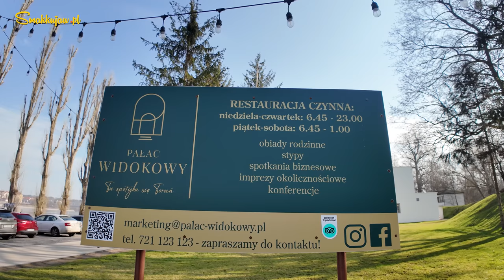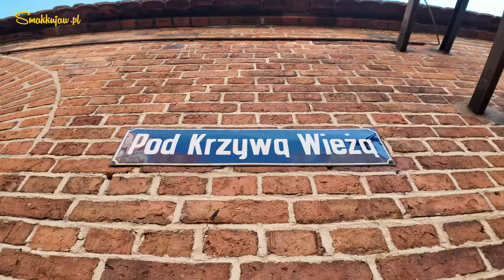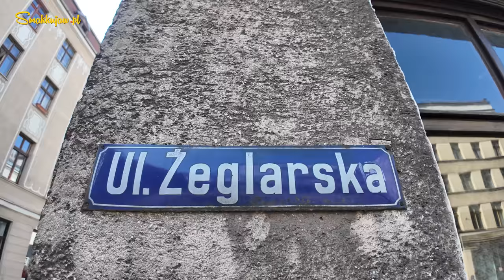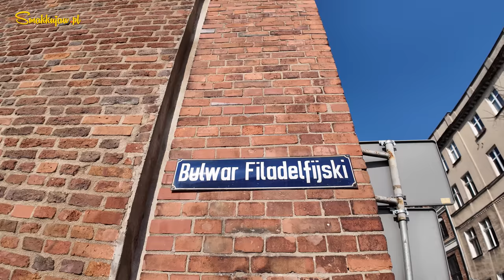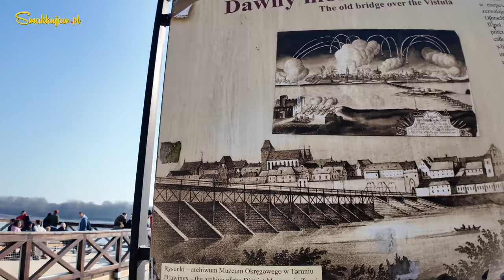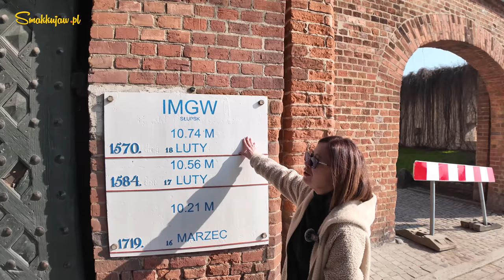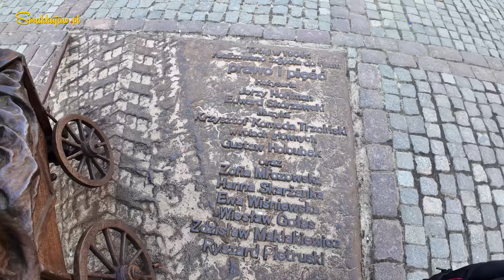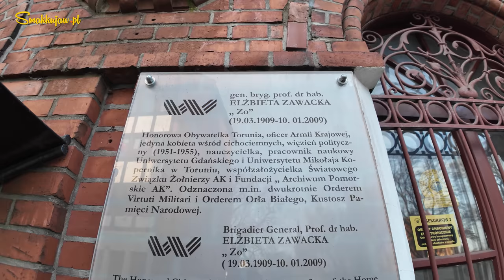TORUŃ NA WEEKEND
W dzisiejszym filmie zapraszamy na trip do Torunia.